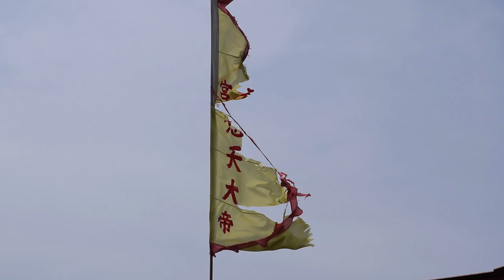VLOG || Chew Jetty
My very first vlog up on YouTube for a video assignment. This was filmed in Chew Jetty. Hence SIT BACK and enjoy Chew Jetty in 60 seconds!